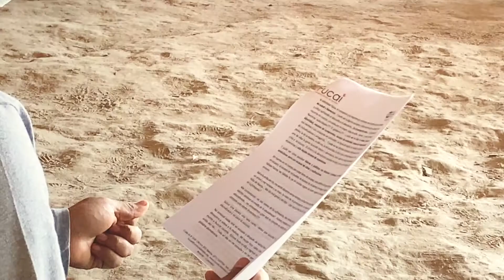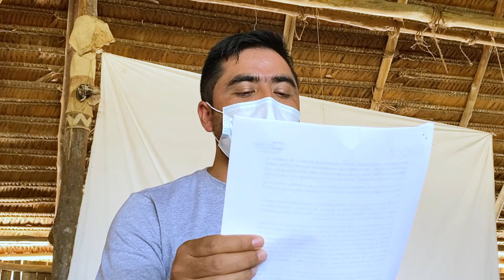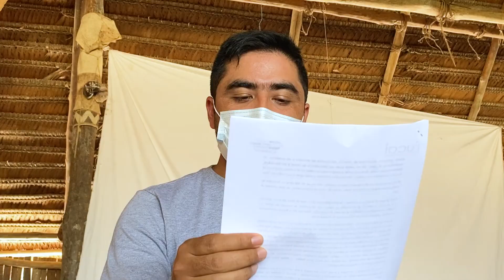Relato de la escasez, a la abundancia.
Basado en las cosmovisiones indígenas amazónicas, nace  este relato que de manera pedagógica,  pretende dar a conocer el origen de las semillas y de la agricultura, que es similar en las comunidades indígenas del Amazonas y la Orinoquía. Tanto para los Tikuna, como los sikuani y piapocos, el árbol de la vida o árbol de la abundancia contiene todo lo que necesitan para ser prósperos y abundantes y es a través del relato de un indígena que conoceremos el origen de la agricultura.